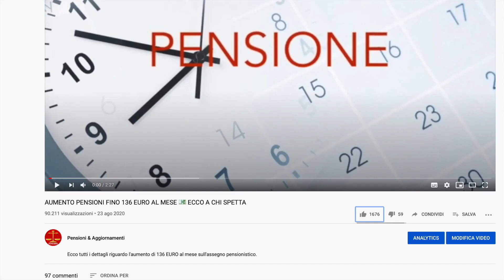AUMENTO PENSIONE MINIMA A 800 EURO💰 Le ultimissime NOVITÀ